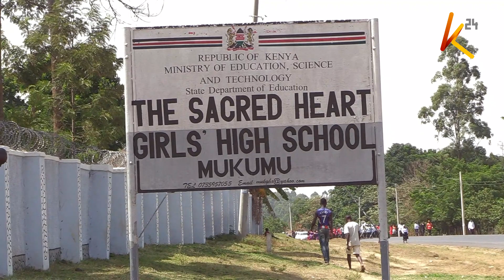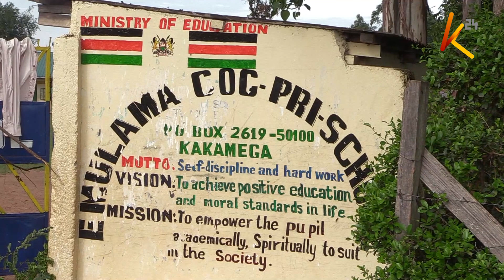Mbunge Naisula Lesuuda atoa makataa ya siku 3 kwa maafisa wa usalama kurejesha amani Samburu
Mbunge wa Samburu magharibi Naisula Lesuuda ametoa makataa ya siku 3 kwa maafisa wa usalama kurejesha amani katika eneo hilo baada ya msururu wa mashambulizi. Haya yanajiri huku hali ya taharuki ikitanda katika shule ya wasichana ya mukumu kaunti ya Kakamega baada ya wanafunzi 124 kufikishwa hospitali kisa ni kuendesha.